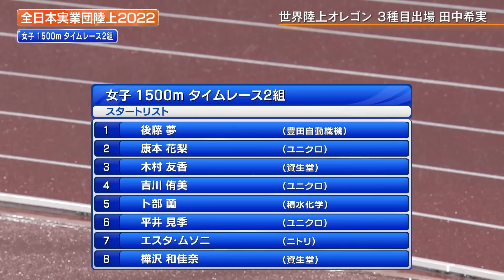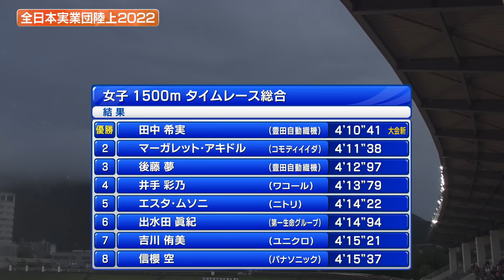【田中希実】女子1500ｍ 大会新記録！【全日本実業団陸上2022】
2022年9月23日ー25日に行われた「全日本実業団陸上」
女子1500ｍで田中希実選手が大会記録を塗り替えた